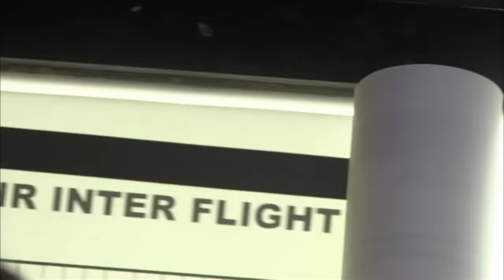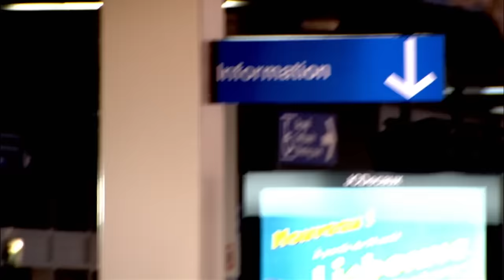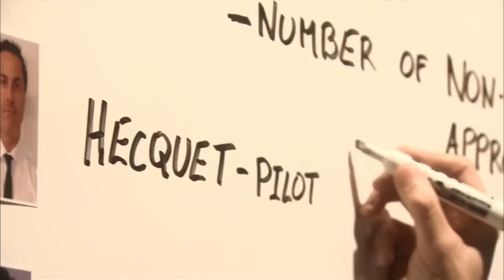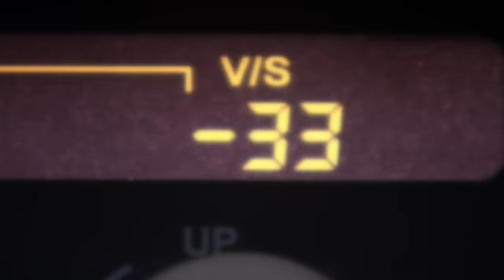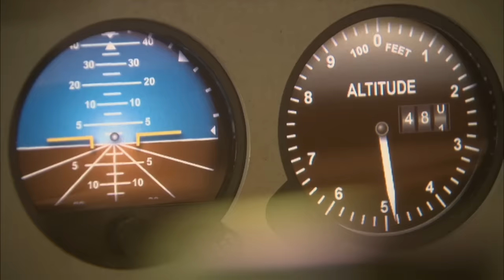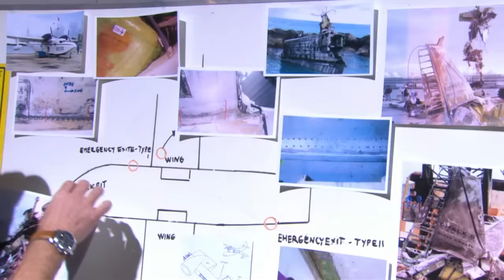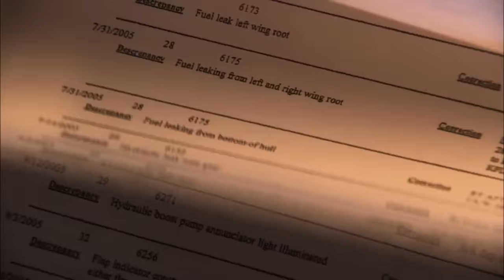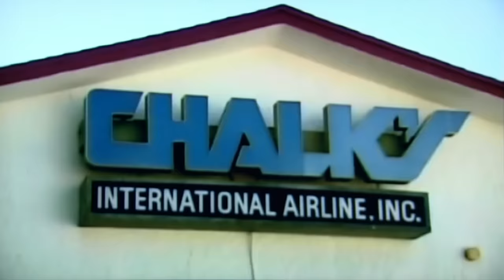Mountain Crash Survivors Left Stranded in Bitter Cold | Airbus A320 | MARATHON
Airbus A320 crashes into a mountain near Strasburg airport, with survivors initially unaware of their location, facing grave danger in bitterly cold conditions.

00:00 -Season 9 Episode 7 "The Final Blow": On 20 January 1992, Air Inter Flight 148 flies into a mountain while circling to land at Strasbourg Airport, killing 87 people. An error made in programming the aircraft's autopilot, combined with a sudden wind change, caused it to descend more rapidly than expected.

46:44 -Season 9 Episode 8 "Cracks in the System": On 19 December 2005, just seconds after takeoff from Miami, Florida, the right wing of Chalk's Ocean Airways Flight 101 breaks off, causing the aircraft to crash into the sea, killing all 20 people on board. The cause of the crash was an improper repair of a fatigue crack in the wing.